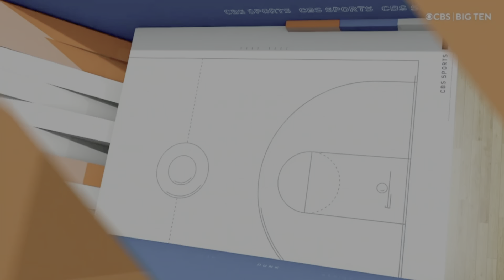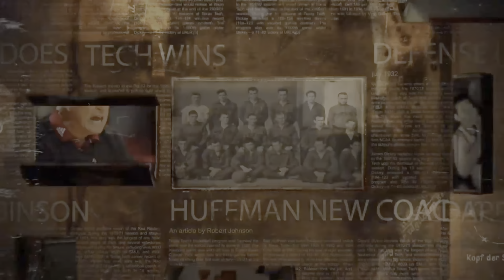NBA 2K22 My Career - Episode 2: SEC Championship Game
NBA 2K22 My Career - starring SF A.C. Allen